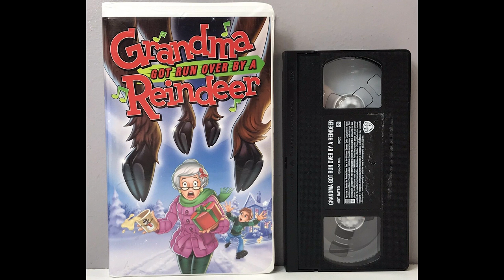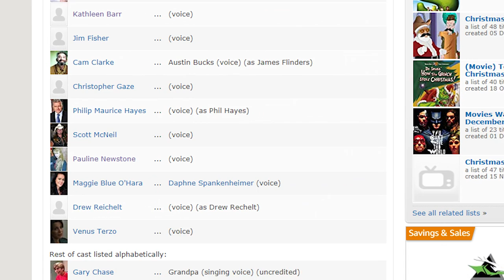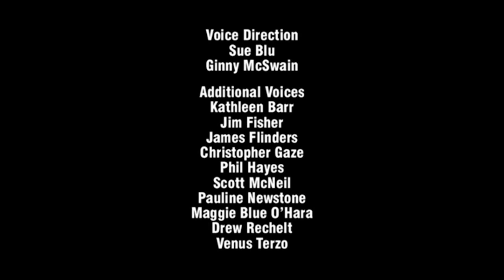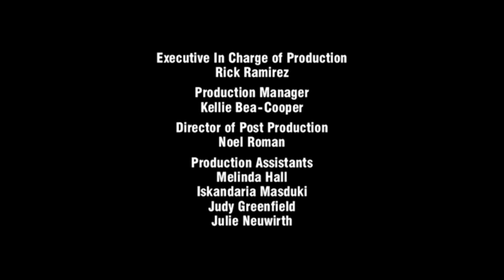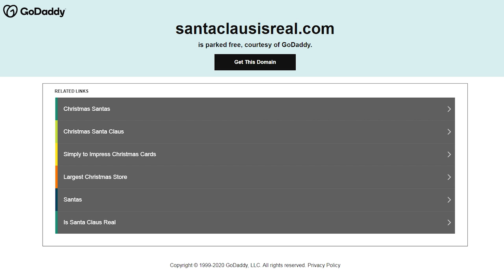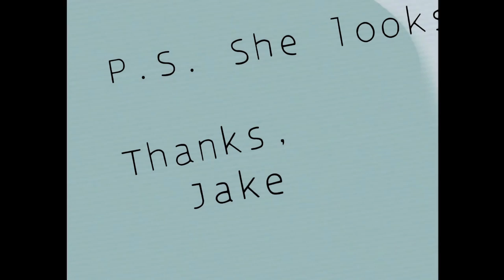Grandma Got Run Over by a Reindeer - Phelous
The animated adaptation of a song that doesn't really want to do what the song says because it'd be too dark. Santa still gets away with way too much!